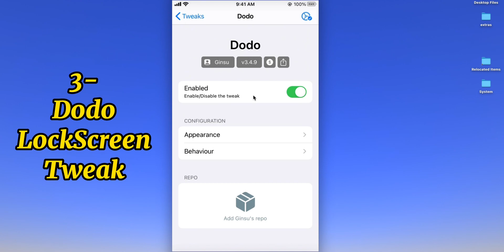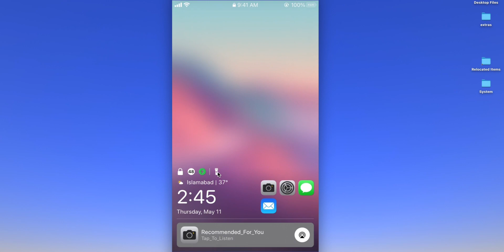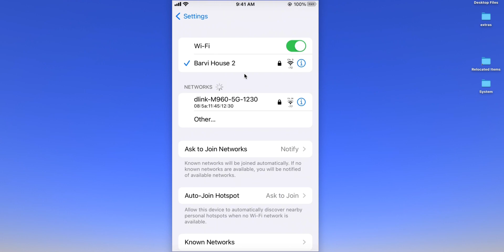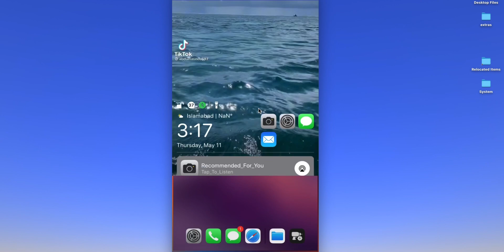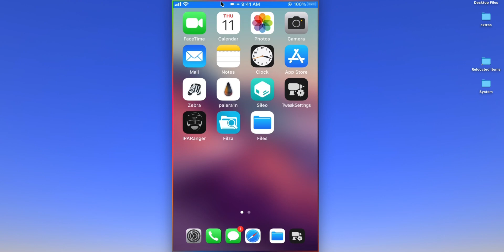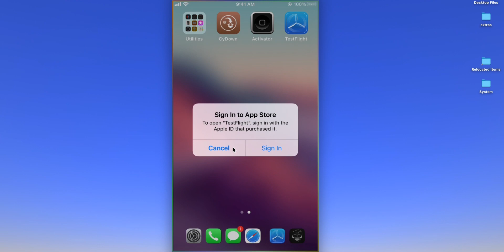Top Free iOS 15 jailbreak Tweaks | Part 5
Hello Everyone, Welcome to Next Solution.
I shared tips, tutorials and tech solutions on this channel.
Most of my content is about iOS jailbreak.

This is 5th video on jailbreak tweaks for ios 15.

Repo’s used for tweaks.